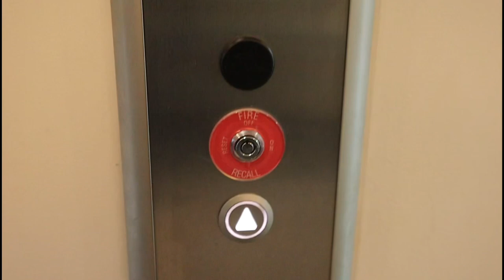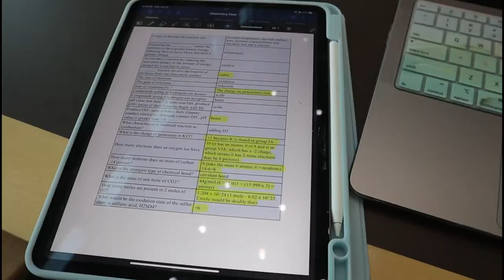COLLEGE WEEK IN OUR LIFE | Norfolk State: Practice nights, photoshoot, friends, & more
hey guys!! thank you guys so much for watching!!
we hope that 2023 is a good year for you all. go after your goals and stay motivated! 💕

PERSONAL⬇️
Zariyah: @Zariyahemaun
Emuary: @Emuaryremy